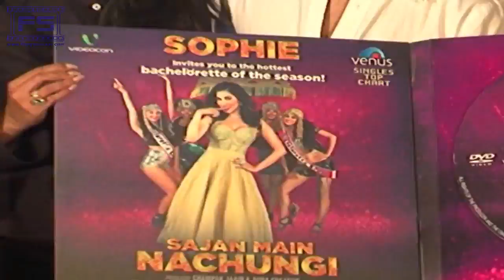Sophie's Hot Bachelorette | Sajan Main Nachungi New Song Launch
Details :
Song : Sajan Main Nachungi
Feat & Singer : Sophie Choudry
Lyrics : Shekkhar Astitwa
Producer : Champak Jaain & Aura Creative
Director : Ajay Lovel (Colossus)
Choreographer : Aadil
DOP : Ravi Yadav
Art Director : Singdha and Pankaj
Sophie Makeup : Mehak
Video make up and Hair Director : Sonia Jain and Team
Sophie costume stylist : Aastha Sharma
Costume stylist : Shikha
Editor : Balbir Gill
Assistant Director : Bhawana Balutia
Audio Song Mix & Mastered By : A.Mani Vannan
Marketting director : Trigger max
Production : Colossus and  Pradeep singh

Special thanks to Freddy Daruwala and Haiti for featuring in the video